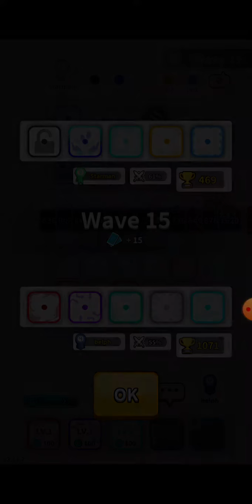Mine Dice Gameplay | Random Dice #29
Game Genres: Tower Defense, Strategy

Random Dice is an exciting tower defense game where you set up dice towers with various abilities and defend incoming enemies.
When you merge the same type of dice with the same number, you will get 1 level higher dice tower.
But remember! The tower type changes randomly when you merge them!

It will get more and more difficult for your opponent as you fend off incoming enemies longer and longer.
Apply various strategies based on your opponent's deck.

Mix and match various dice and create your best and powerful PvP deck.

◆ Initial Overwhelming Deck
Use very powerful ATK deck and overwhelm your opponent before he can build his strength.

◆ Build-up Deck
Overcome the initial difficulties and build up your strength for that killer attack!

◆ Balanced Deck
Manage your towers for the long-run and lead your opponent to make a mistake.

In the Alliance Mode, you cooperate with another player to fend off the waves of incoming enemies.
You can get new dice by playing the Alliance Mode.
Collaborate and fend off incoming waves as long as you can.
Diverse strategies can be applied depending on the decks of you and your ally.

◆ Exclusive Common Unit Deck + Exclusive Boss Deck
One player fends off incoming common units while the other player builds up to complete the towers that can block the Boss.

◆ Slow Deck + Damage Deck
One player sets the deck that cuts off enemy's path while the other player sets the deck with high damage dealing towers.

SYSTEM REQUIREMENTS
Size
57M
Installs
1,000,000+
Current Version
3.7.0
Requires Android
5.0 and up
Content Rating
PEGI 3